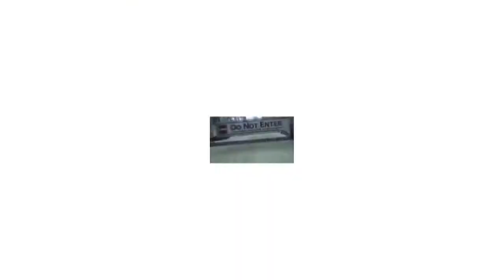Can't Hold Us [Dubstep]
PHEW
DONE
wherein I've attempted to learn new ways to represent dubstep noises with visuals
I feel like I may be improving and also that I have a long way to go (gotta learn more about colors, typography, and how I can keep pushing Final Cut Express's limits)